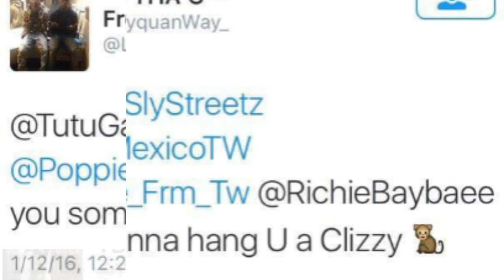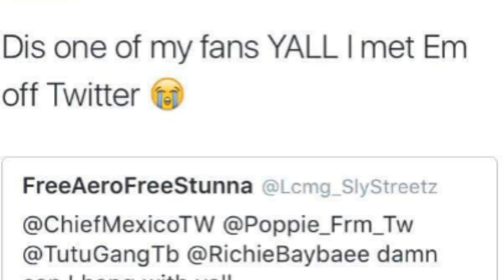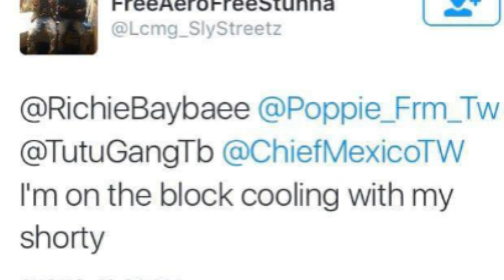051 VS TW